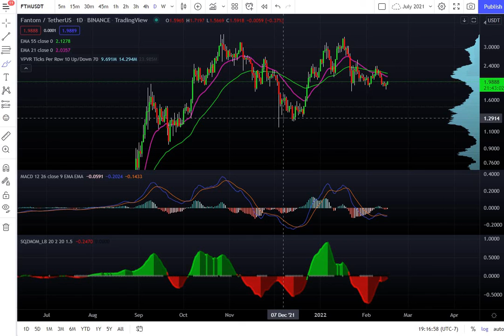FANTOM (FTM) SHOULD I BUY? - FANTOM CRYPTO PRICE PREDICTION AND UPDATE 2022 | Bitcoin | Ethereum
Fantom (FTM) Crypto Price News Today - Technical Analysis Update, This is Happening Now! Cryptocurrency! In this video, I talk about the technical analysis of the Fantom (FTM)  price and I talk about some important price moves that are happening at the moment!

💰 For early updates on video uploads, and access to an AMAZING community!
Do you want to be a part of an AMAZING project?

Don’t worry, we only recommend products we know and trust. Thank you for your support!